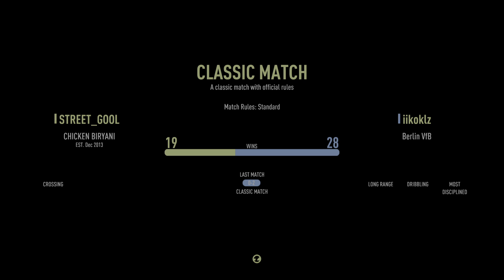FIFA 22_20220604014451